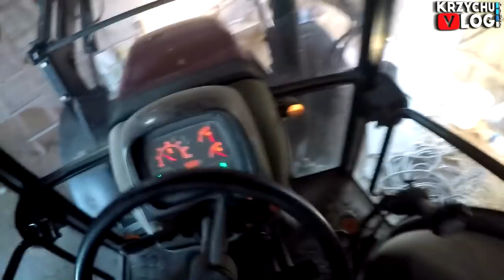Żniwa 2019 [ KrzychuVlog #27 ] 🌾 Nowe oświetlenie w BIZONIE! ✔ Jak spisał się ElatusEra !?